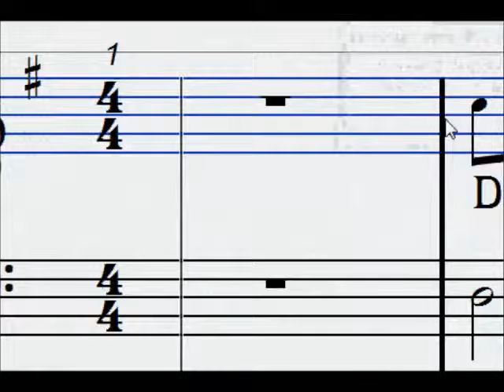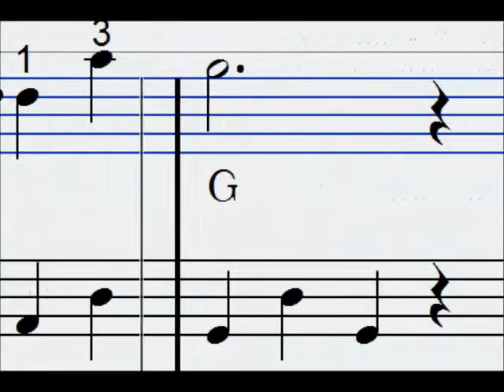rudolf med röda mulen